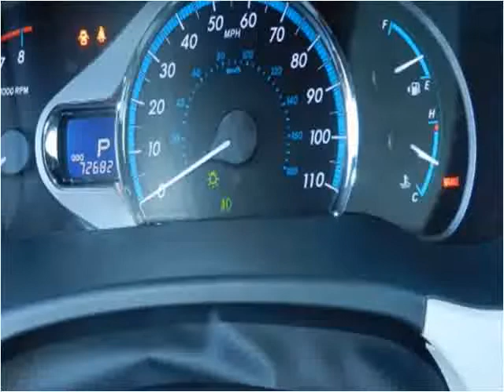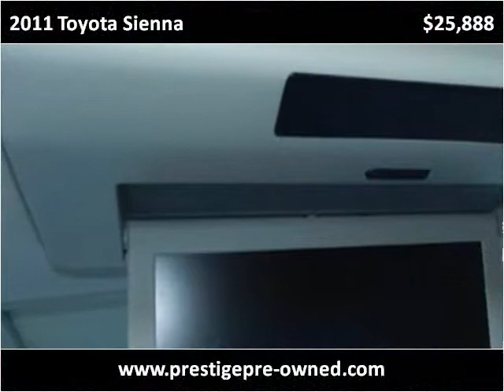2011 Toyota Sienna Used Cars San Jose CA